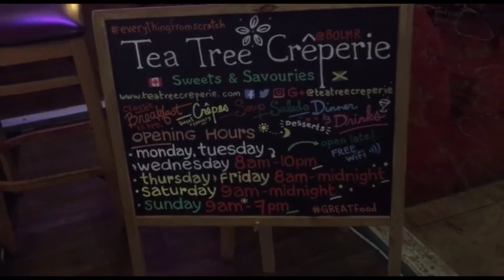CREPES WITH TRACE! (Tea Tree Creperie) - [DDRS02E01.5]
This is more of a half of episode though!

A couple weeks ago Tracey-Ann & I went to Tea Tree Creperie to try some crepes. It was an interesting experience to see the least.

Here's a short recap of our visit! Enjoy!

Aji Bounce
Pitbull Riddim